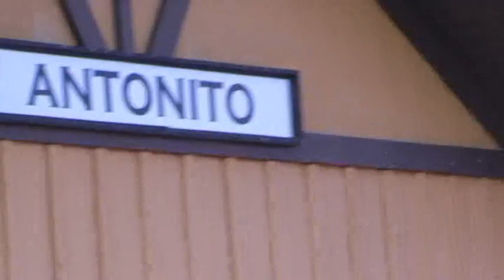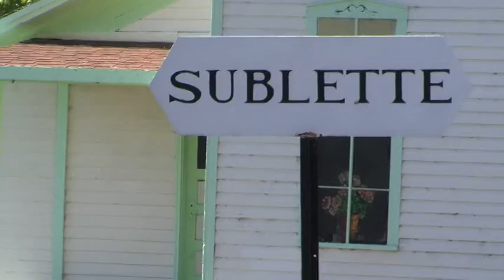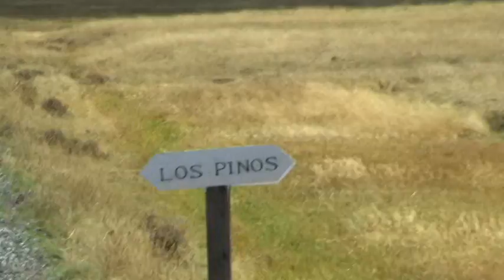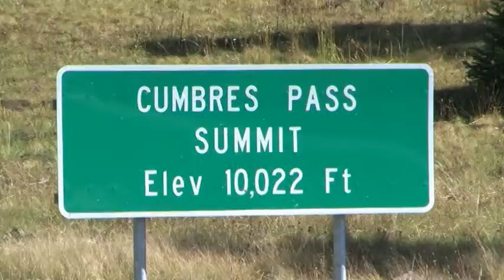Antonito Chama Train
Cumbres & Toltec Scenic Railroad run from Antonito in Colorado to Chama in New Mexico